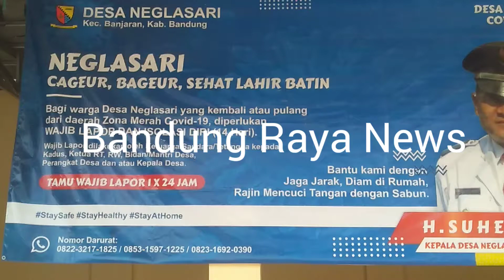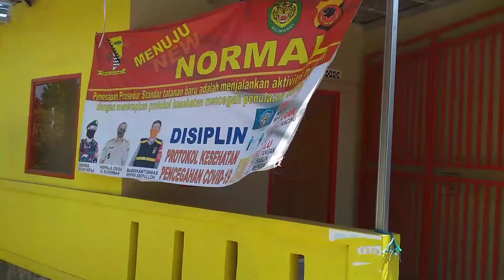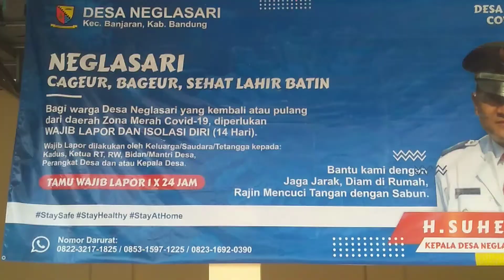Desa Neglasari Kec Banjaran alokasikan bantuan kepada Pembangunan dan Ekonomi masyarakat